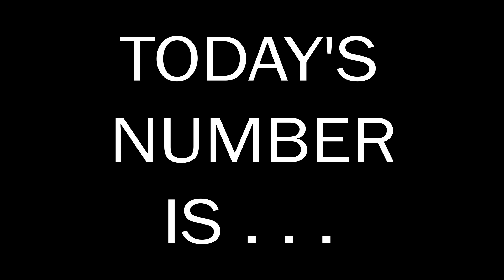Number of the Day 28.06.2023